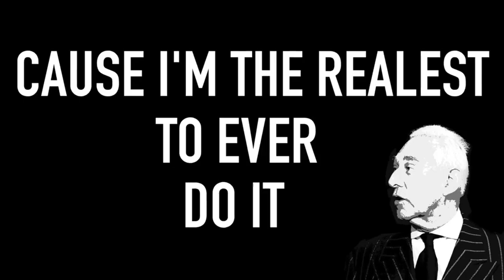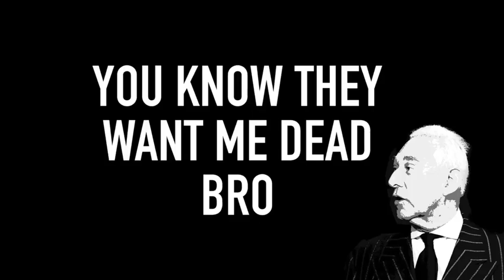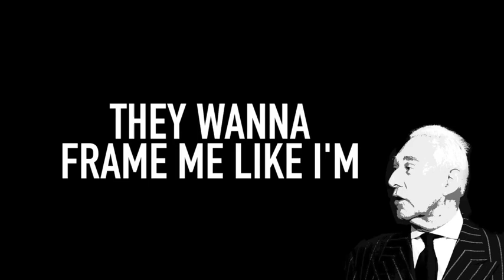Get me like I'm Roger stone